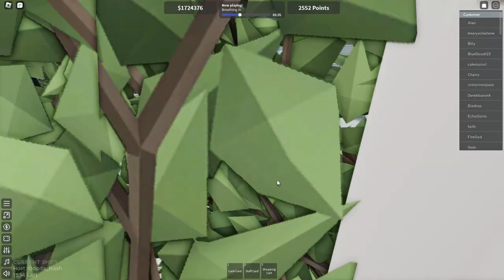Got promoted to Board of Directors!! (Late post)